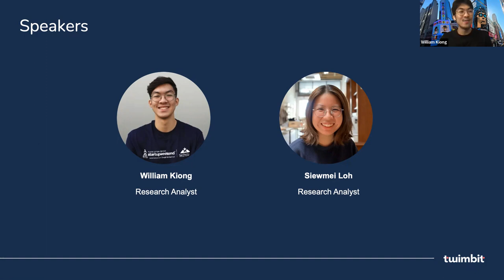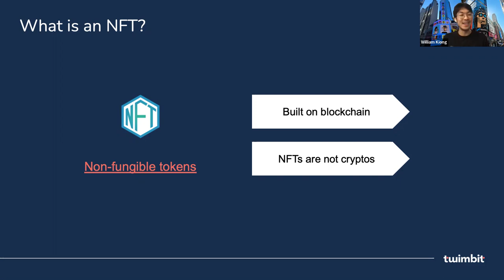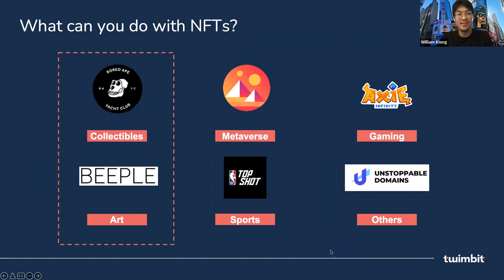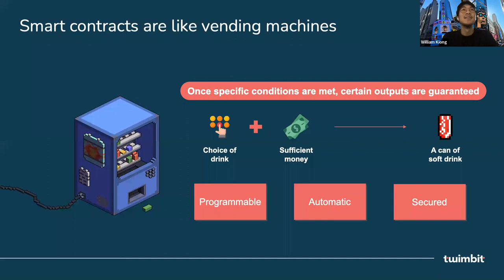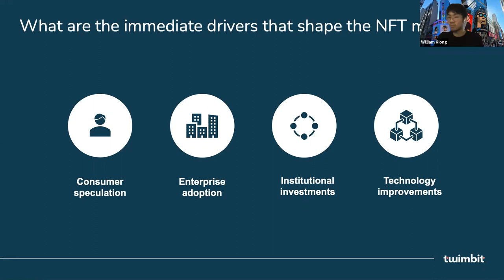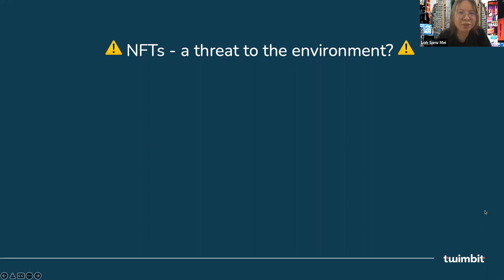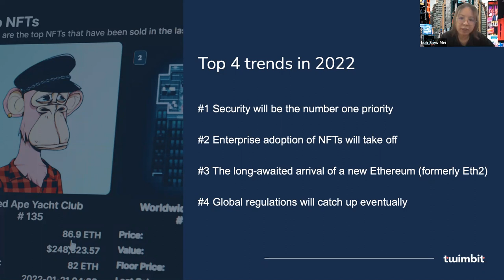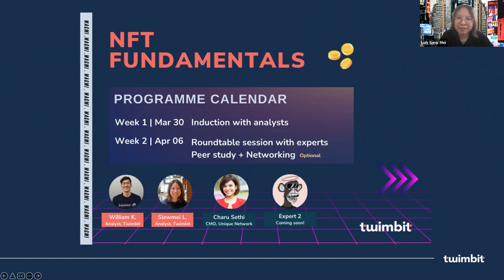NFT Fundamentals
Time: 4:30PM - 5:30 PM MYT
Speakers: William Kiong & Loh Siew Mei